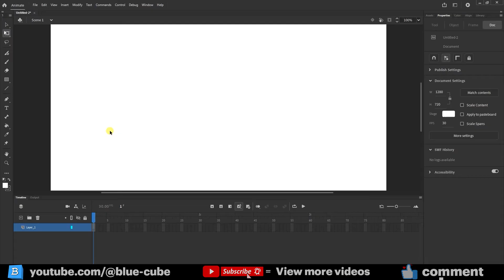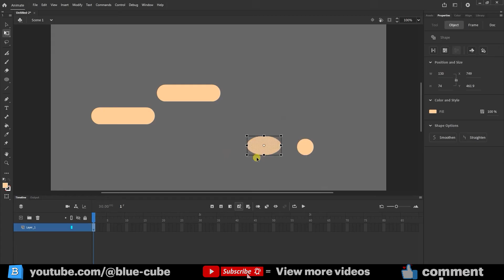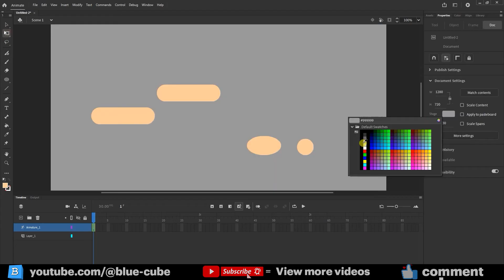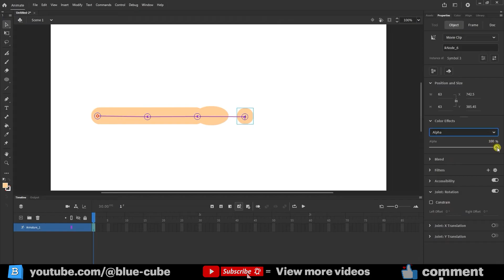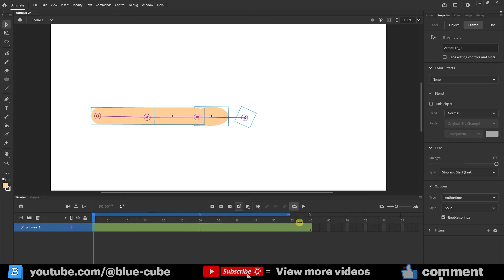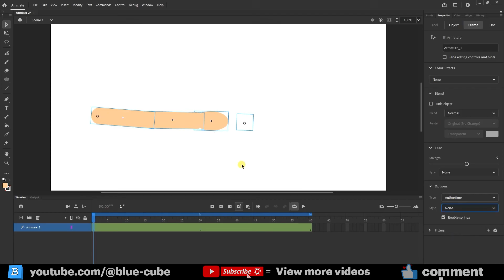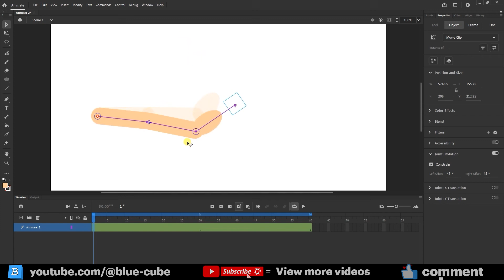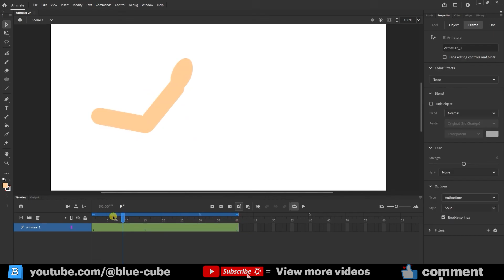How to Use Bone Tool in Adobe Animate | Tutorial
Adobe animate Tutorial: Welcome to our comprehensive tutorial on using the Bone Tool in Adobe Animate! In this video, you'll learn everything you need to know about this powerful feature, including how to create smooth animations and character rigging with ease. We’ll walk you through step-by-step instructions on setting up the Bone Tool, applying it to your projects, and tips for achieving fluid movements in your animations. Whether you’re a beginner or looking to refine your skills, this tutorial is perfect for you!

00:00:00 Introduction
00:00:10 Bone Tool — What & Why
00:00:20 Rigging Basics
00:00:30 Access Bone Tool & Shortcut
00:01:36 Convert Shape to Symbol (F8)
00:03:51 Root & Child Bones (Create Bone Chain)
00:06:14 Copy & Paste Pose
00:07:04 IK (Inverse Kinematics) Basics
00:11:41 Remove / Edit Bones